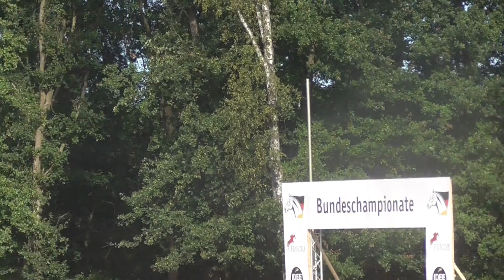2020 08 29 Carlotta Bundeschampionat der 6-jährigen Springpferde 2. Qualifikationsspringen M**